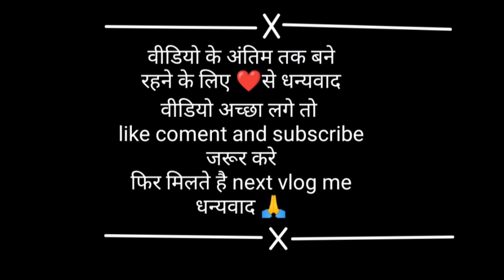किस खुशी में, मैं साड़ी पहनी हूँ दोस्तों, आपलोग जरूर देखें वीडियो😱mkamusic dailyvlog 3/12/2023